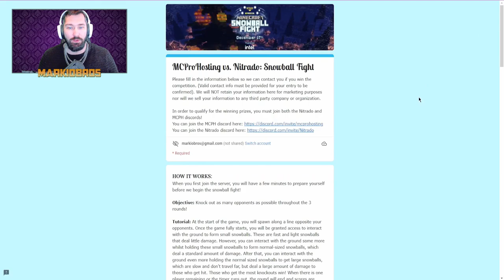mcprohosting Vs nitrado Snowball Fight Event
Here is some very important information regarding the upcoming McproHosting Vs Nitrado winter snowball event.

Who will be there? When is it? and how do you join?